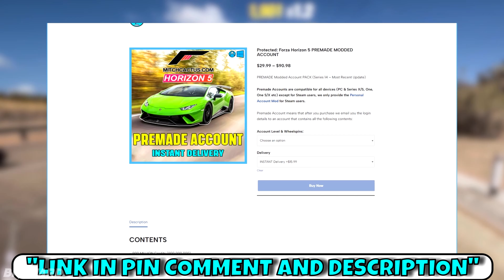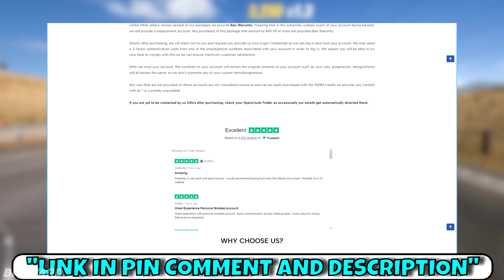*NEW* Forza Horizon 5 AFK MONEY & XP GLITCH!